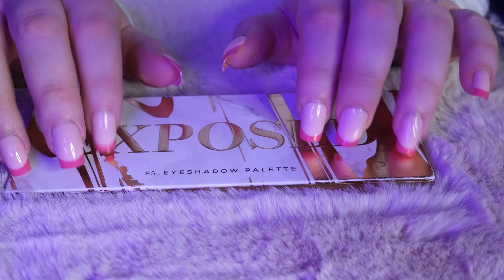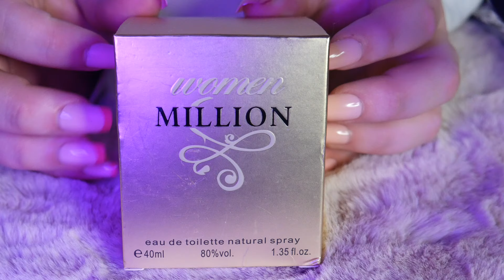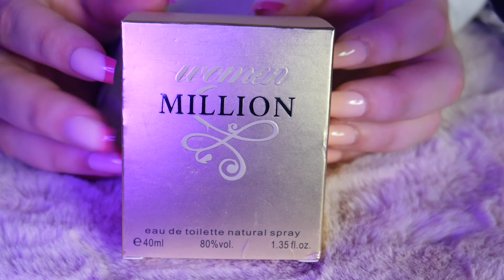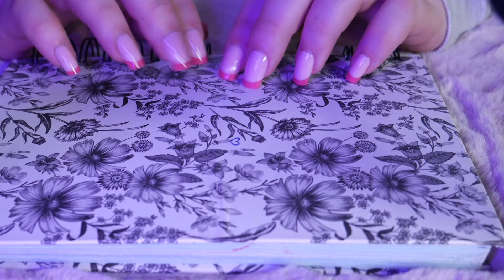ASMR Tapping & Scratching on Random Items (ERAS TOUR Setlist Colours) (No Talking)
timestamps:

00:00 preview
01:25 Lover
04:47 Fearless
07:27 Evermore
10:28 Reputation
13:28 Speak Now
15:00 Red
18:04 Folklore
20:42 1989
23:37 Midnights